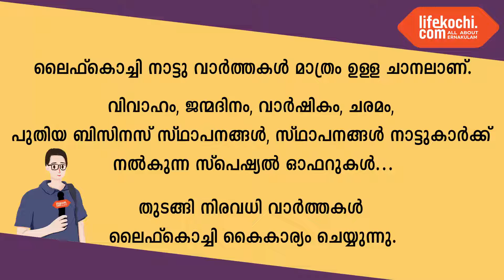ഗവ.ബോയ്സ് ഹയർ സെക്കൻ്ററി സ്കൂളിൽ എസ്.പി.സി പദ്ധതിയുടെയും ദ്വിദിന ക്യാമ്പിൻ്റേയും ഉദ്ഘാടനം നടന്നു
പെരുമ്പാവൂർ:   ഗവ.ബോയ്സ് ഹയർ സെക്കൻ്ററി സ്കൂളിൽ എസ്.പി.സി പദ്ധതിയുടെയും ദ്വിദിന ക്യാമ്പിൻ്റേയും ഉദ്ഘാടനം പെരുമ്പാവൂർ എം എൽ എ എൽദോസ് കുന്നപ്പിള്ളി നിർവ്വഹിച്ചു. പ്രിൻസിപ്പൽ ബിന്ദു വി .എം സ്വാഗതം പറഞ്ഞു. മുനിസിപ്പൽ ചെയർമാൻ സക്കീർ ഹുസൈൻ  അദ്ധ്യക്ഷത വഹിച്ച ചടങ്ങിൽ പെരുമ്പാവൂർ എസ് .ഐ രാധാകൃഷ്ണൻ.ഒ.എസ് എസ് .പി .സി . യുടെ ഉദ്ദേശലക്ഷ്യങ്ങൾ വിവരിച്ചു. കൗൺസിലർ പോൾ പാത്തിക്കൽ , അസിസ്റ്റൻറ് മോട്ടോർ വെഹിക്കിൾ ഇൻസ്പെക്ടർ ഷിബു, പി ടി എ പ്രസിഡൻ്റ് അലി എന്നിവർ ആശംസകൾ നേർന്നു. എസ്.പി.സി - സി.പി.ഒ ടാൻസി കാർഡോസ്, ക്യാമ്പ് വിശദീകരണം നൽകി. എസ്.പി.സി - സി.പി.ഒ പോൾ സിറിയക് നന്ദി പറഞ്ഞു. വാർത്തയുമായി ലൈഫ്കൊച്ചി റിപ്പോർട്ടർ ഹരീഷ് പുരുഷോത്തമൻ.